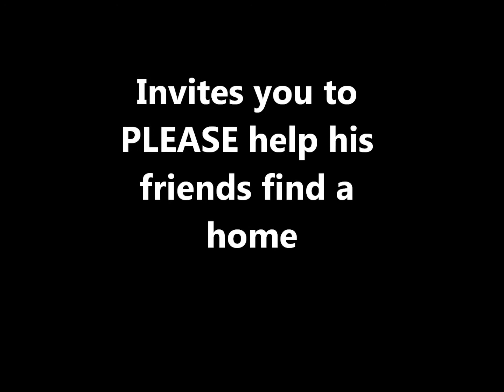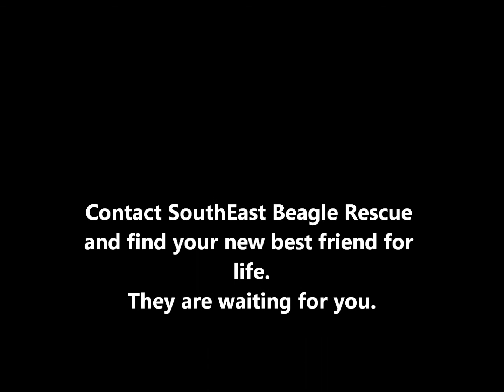SouthEast Beagle Rescues Adoptees July 2014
Sheldon Beagle hopes his friends will find a home